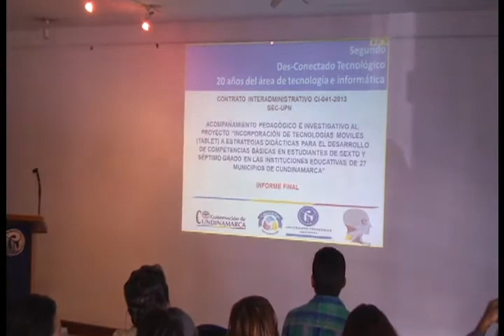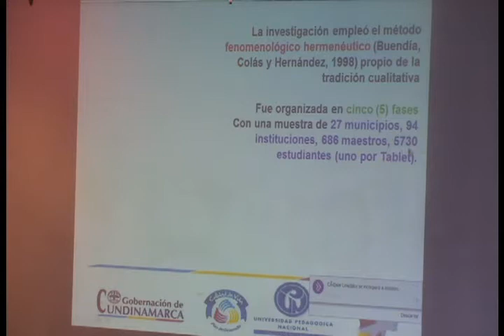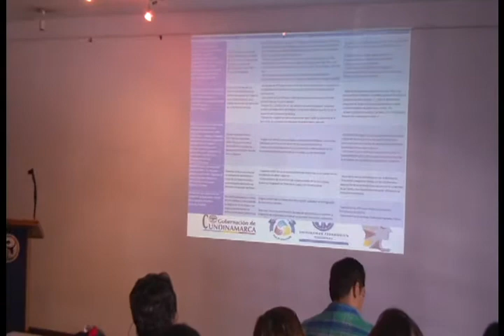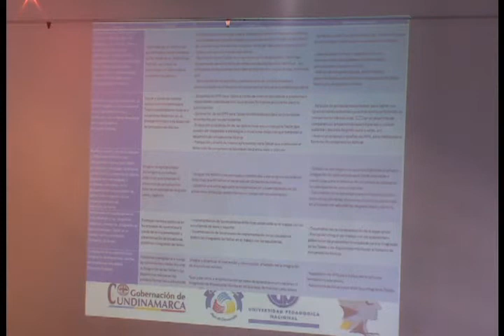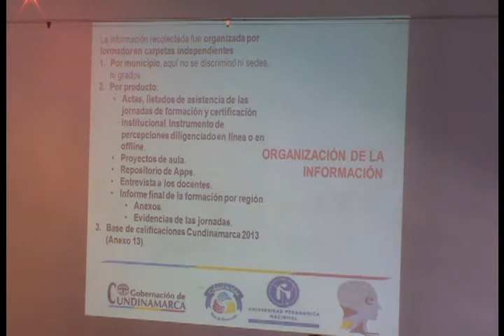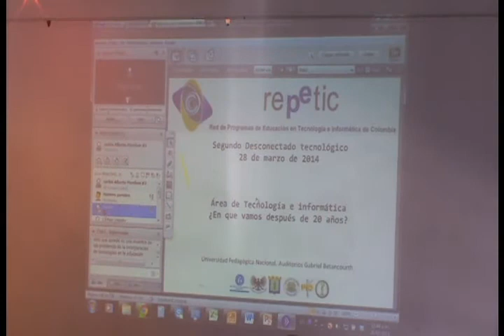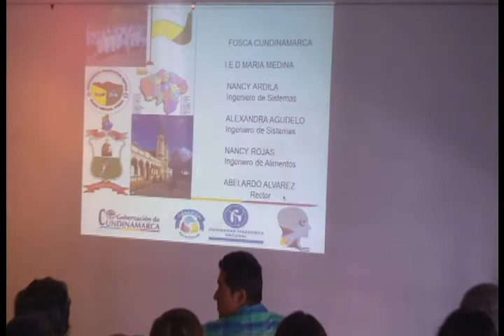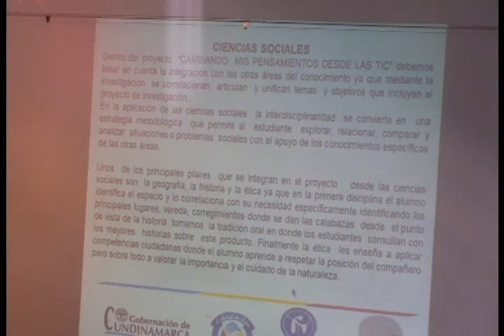2do Des-Conectado Tecnológico. "20 años del área de tecnología e informática" (1)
2do Des-Conectado Tecnológico.
"20 años del área de tecnología e informática"
Ponente:
Prof. Carlos Merchán